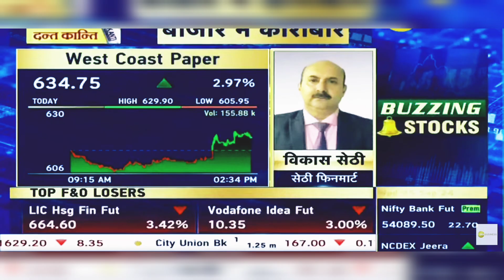West Coast Paper Share News: West Coast Paper Share News Today | 25th Sept 2024